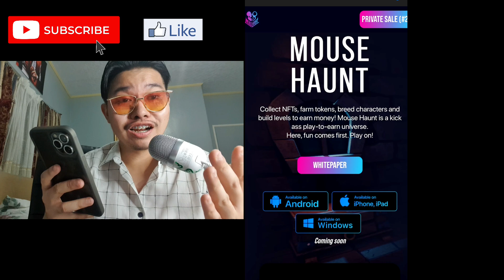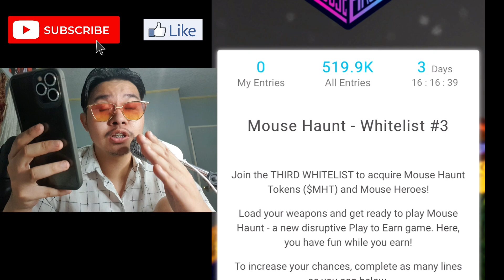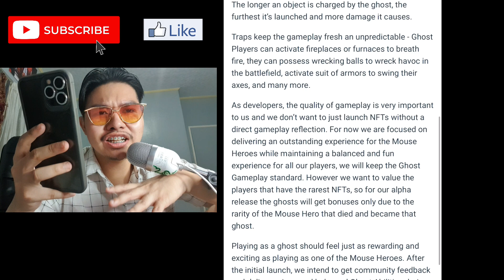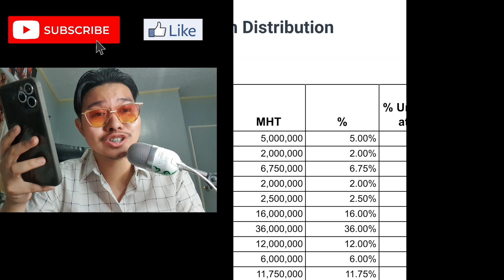MOUSE HAUNT NEW PLAY TO EARN NFT GAME MATINDI TO BOSS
In this video, Danjo the Capital Master will talk about the ALL NEW NFT GAME called Mouse Haunt